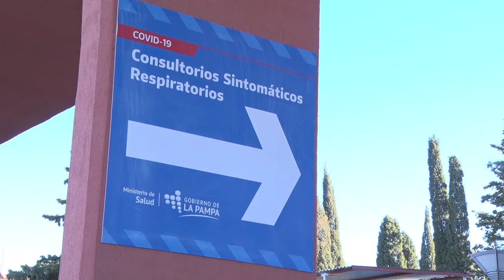Advierten que los casos no bajan al ritmo esperable - Mirta Viola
Advierten que los casos no bajan al ritmo esperable - Mirta Viola - Secretaria general SITRASAP